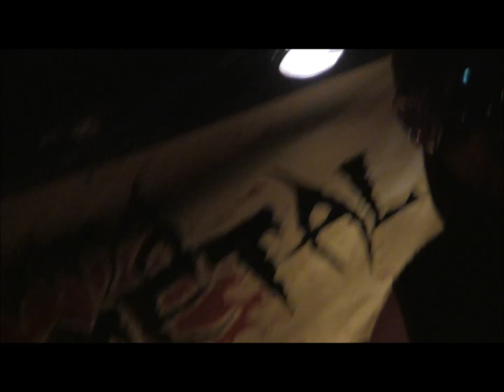H.O.S.S Night of the Living Metal 3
Sludge/Hardcore Metal band H.O.S.S. performing at Night of the Living Metal 3